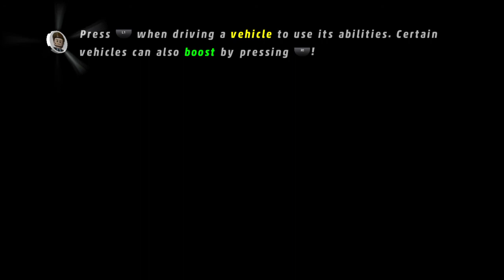LEGO® MARVEL Super Heroes unlocking Silver Surfer/Iron Fist and Blade